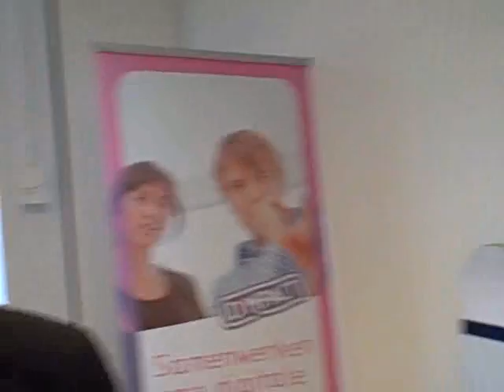Heeft de burger iets aan Geo-Informatie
E-dienstverlening is een belangrijk item bij gemeenten.
Een groep gemeenten realiseren gezamenlijk deze Electronische Dienstverlening.
Dit samenwerkingsverband heet D!mpact.
Rene Bal, directeur van D!mpact legt uit waarom Geo voor hem van belang is.
(by Peter van Capelleveen)